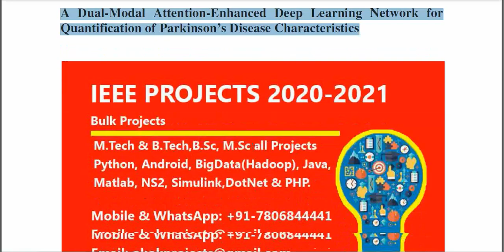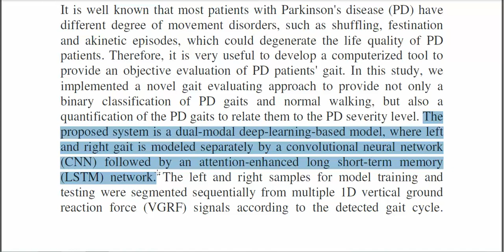A Dual Modal Attention Enhanced Deep Learning Network for Quantification of Parkinsons Disease Chara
From Our Title List the Cost will be,
Python=4000/-
Java Project=2000/-
Support Including Packages
 * Complete Source Code
 * Complete Documentation
 * Complete Presentation Slides
 * Flow Diagram
 * Database File
 * Screenshots
 * Execution Procedure
 * Readme File
 * Video Tutorials
 * Supporting Softwares
Support Specialization
 * 24/7 Support
 * Ticketing System
 * Voice Conference
 * Video On Demand
 * Remote Connectivity
 * Document Customization
 * Live Chat Support